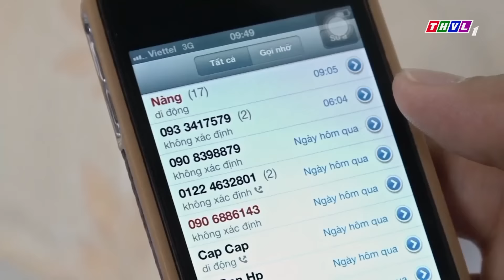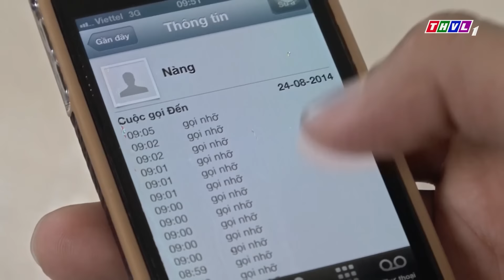HÌNH SỰ MẬT bị MAFIA "bắt thóp" và cái kết CAY ĐẮNG phải trả | Phim Hình Sự Hành Động 2022